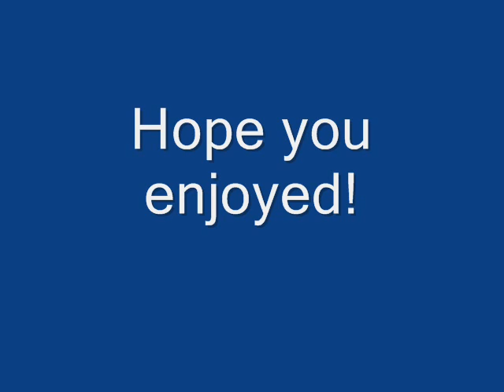Robert S. Pierson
Built: Toledo Ship Building Co., Toledo, OH 1924, hull # 176, launched Jan. 24, 1924 as a) William K. Field, flagship for Reiss Steamship Co., Sheboygan, WI.  Dimensions: 603' 00" loa x 60' 00" beam x 32' 00" depth; 8,195 GRT  6,369 NRT  13,400 dwt. Power: yard built 2,200 i.h.p. coal-fired steam engine; repowered 1957 with 6,600 s.h.p. coal-fired DeLaval steam turbine engine; bow-thruster added 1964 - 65.  Last Canadian coal-fired lake boat.  Scrapped at Thunder Bay, ON 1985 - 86.